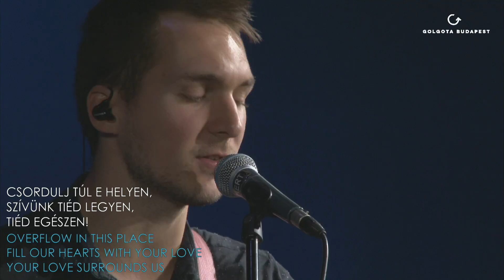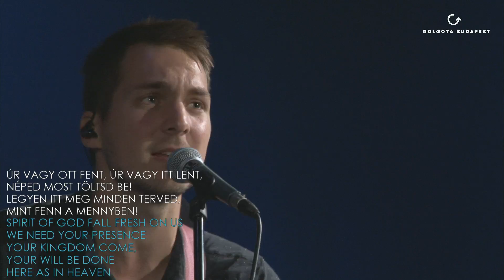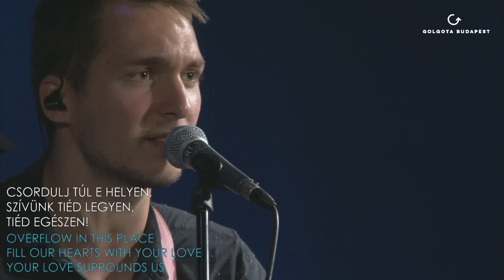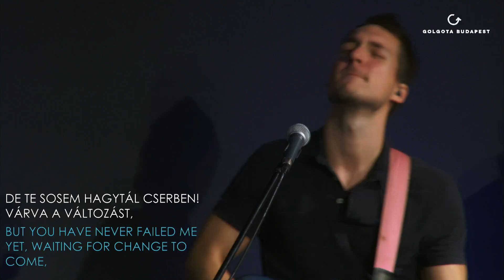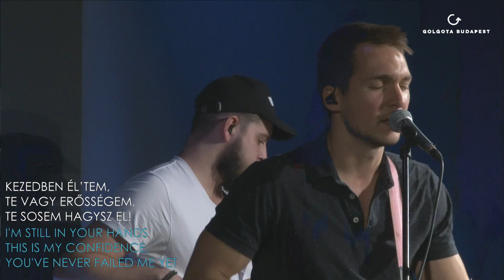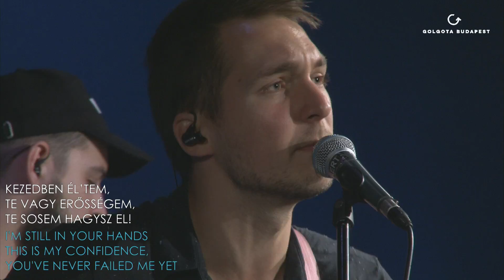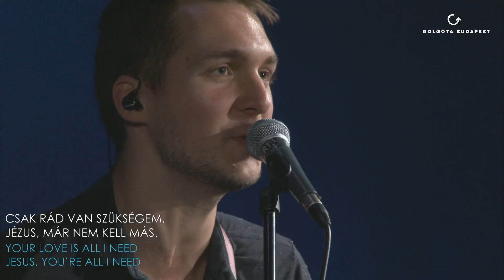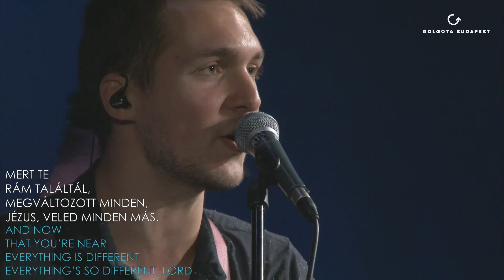2018.10.03. Szerda: Baji Péter: Győzelem a bűn felett - Róma 6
Dicsőítés: Skylight dicsőítő csapat
0:36:18 – A földdel összeér a menny
0:46:48 – Újra megteszed
0:56:12 – Szálljon a hálánk fel
1:01:22 – Rám találtál